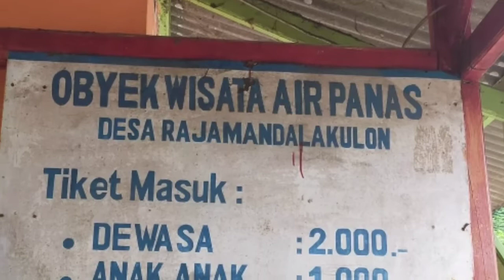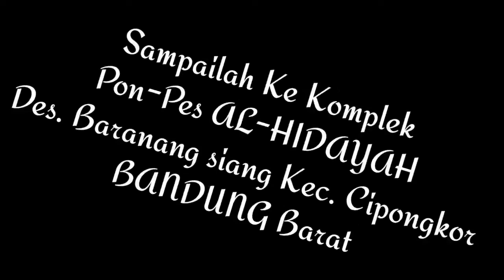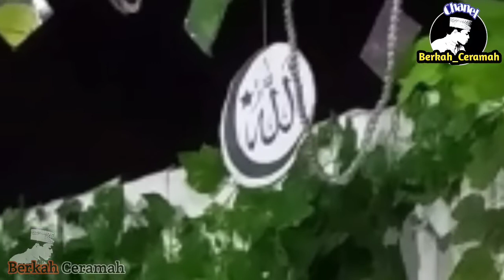ceramah kiyai Katel Loba dulur Di PONPES AL-HIDAYAH CIPONGKOR dan obyek Wisata Air Panas SAGULING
Perjalanan dakwah sambil tadabbur di pemandian air panas saguling.